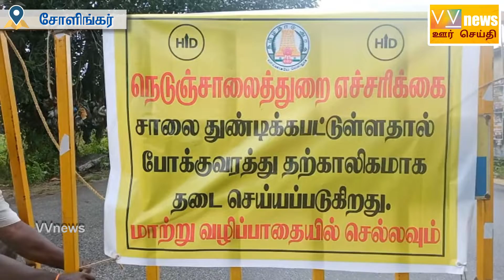ஆயல் ||சாலைஅரிப்பு||அமைச்சர் ஆர்.காந்தி||ஆட்சியர் பாஸ்கர்பாண்டியன்|| ஆய்வு||VVnews||oorseithi